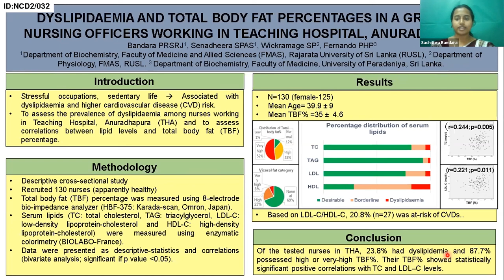APACPH Conference - Oral Presentation - Bandara PRSRJ - NCD2/032